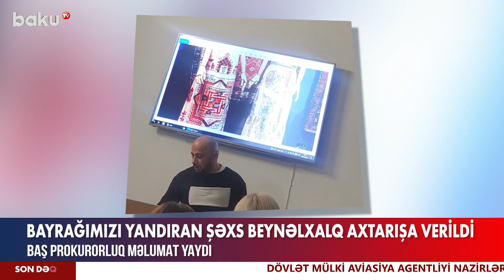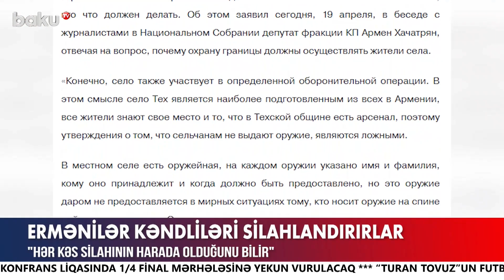Sərhədyanı kəndlər silahlandırılmağa başlayıb - BAKU TV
Sərhədyanı kəndlər silahlandırılmağa başlayıb